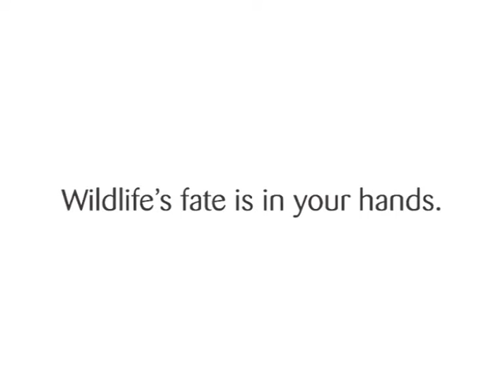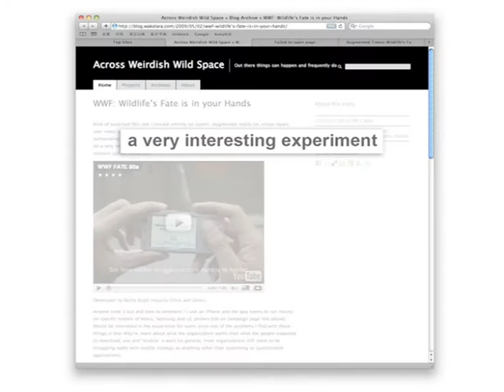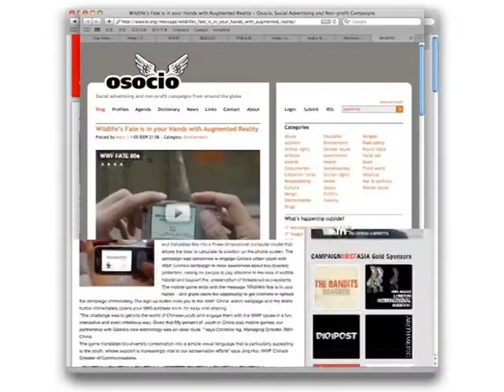WWF augmented reality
See how wildlife struggles to cope outside its habitat, through the world's first mobile app that interacts with your environment.